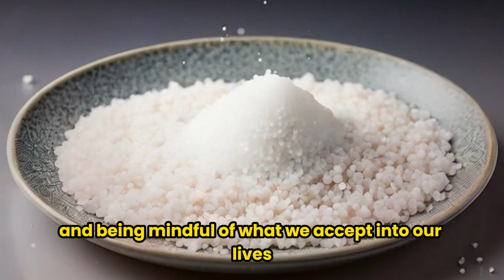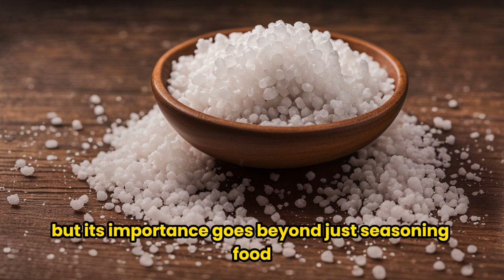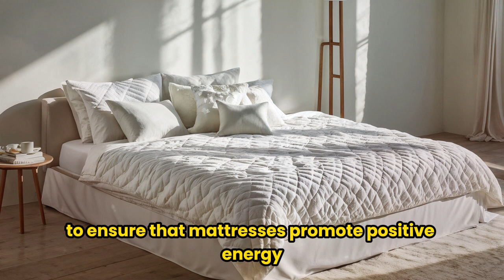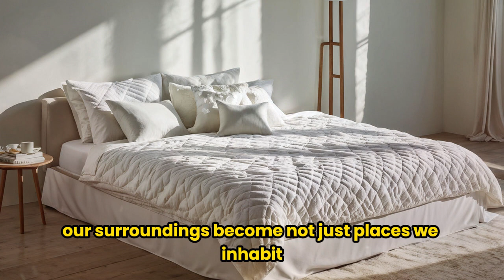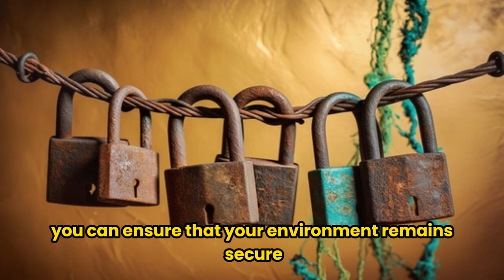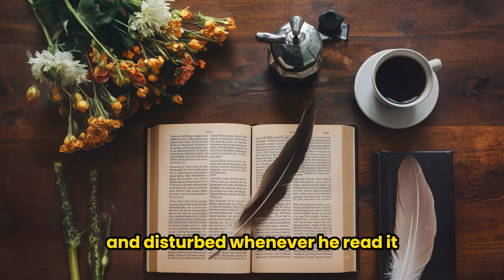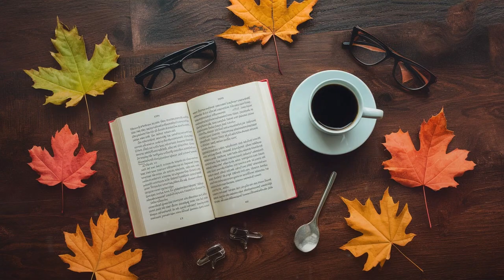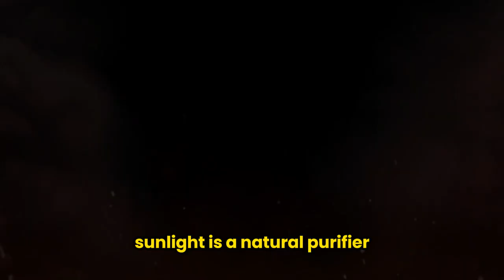WARNING⚠️ 9 THINGS YOU SHOULD NEVER RECEIVE from ANYONE FOREVER | Zen Buddhist teachings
In this powerful Zen Buddhist teachings video, we explore 9 crucial things you should never accept from anyone, no matter what. These toxic behaviors and attitudes can have a devastating impact on your well-being and personal growth.

Through the lens of Zen philosophy, we delve into the importance of setting boundaries, cultivating self-awareness, and prioritizing your mental and emotional health. Learn how to identify manipulative tactics, toxic positivity, and other harmful patterns that can hold you back from living your best life.

Discover the wisdom and insights that can help you navigate challenging relationships, build resilience, and stay true to your values. Join us on this transformative journey as we unpack the teachings of Zen Buddhism and provide practical strategies for creating a life of authenticity, inner peace, and personal empowerment.